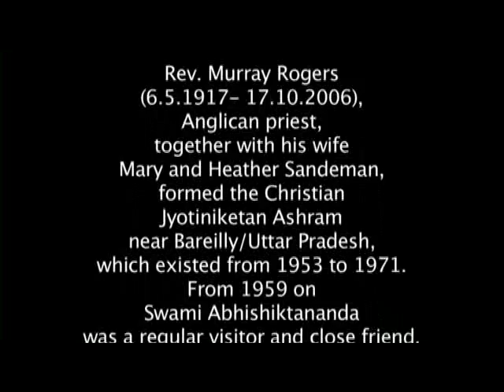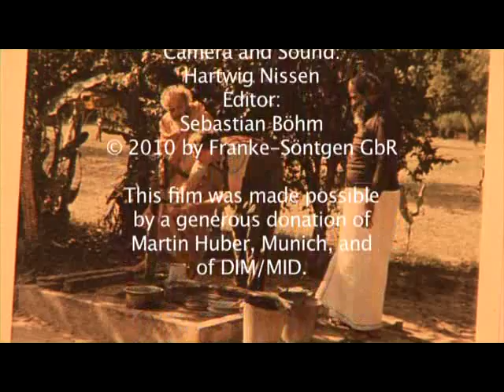Swami Abhishiktananda: An Interview with Rev. Murray Rogers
Swami Abhishiktananda (1910--73), originally Fr. Henri Le Saux of Saint Anne's Abbey in Kergonan, France, is well known for his deep immersion into the Advaitic spirituality of India.

Abhishiktananda came to India in 1948 as a missionary with the concrete goal of establishing a form of Benedictine monasticism inculturated to the Indian context. In his first years in India he toured ashrams to gain an idea of Hindu monasticism and was deeply taken when he visited the ashram of the famous holy man Ramana Maharshi in Tamil Nadu. This led to a growing appreciation of Advaita Vedanta on its own terms, apart from any desire to convert Hindus to Christianity. For two decades, to the end of his life, Abhishiktananda pursued the Advaitic goal of immersion into pure, unqualified consciousness, beyond personal identity. At the same time, Abhishiktananda maintained his identity as a Catholic priest, celebrating Mass and praying the psalms to the end of his life. His deep fidelity to two traditions made for an extremely valuable experiment. Different people draw different conclusions from his life, but for good or for ill, his life was, in the words of Bettina Bäumer, "a laboratory of spiritual alchemy"

The Rev. Murray Rogers, an Anglican priest, and his wife Mary went to India as missionaries in 1946. In 1954 they established the ecumenical ashram of Jyotiniketan in Uttar Pradesh. It was there that Abhishiktananda met them in 1959. They soon became close friends, and Rogers played an important role in the publication of several of Abhishiktananda's works.

Dr. Christian Hackbarth-Johnson, a German theologian who wrote his doctoral dissertation on Abhishiktananda, interviewed Murray Rogers on July 17 and 18, 2006, three months prior to his death on October 17 at the age of 89. The interview was made possible by Shirley Du Boulay, writer and author of  The Cave of the Heart. The Life of Swami Abhishiktananda.